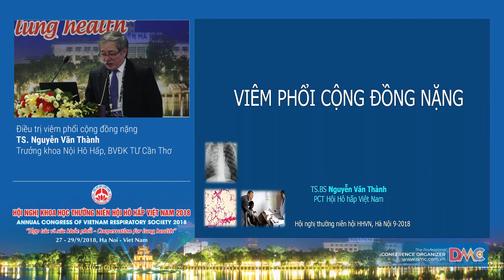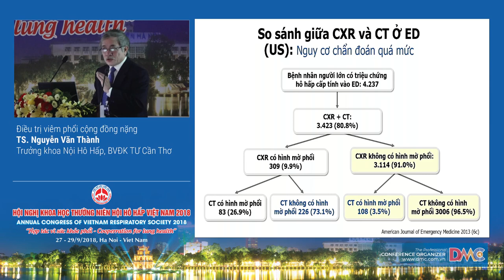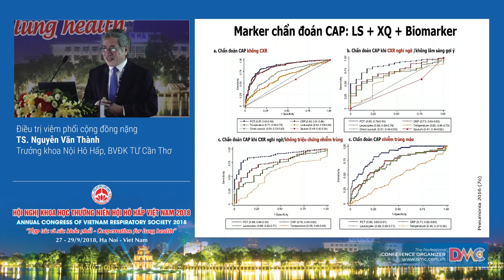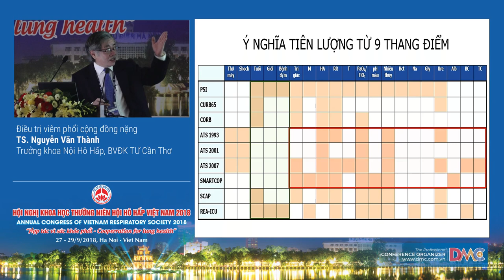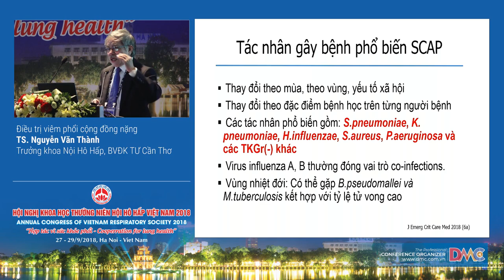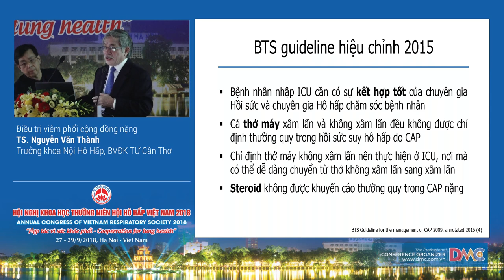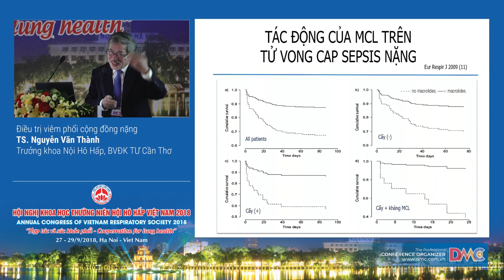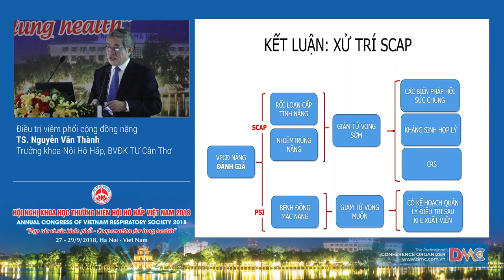Điều trị viêm phổi cộng đồng nặng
3  Điều trị viêm phổi cộng đồng nặng
TS. Nguyễn Văn Thành
Trưởng khoa Hô hấp, BVĐK Cần Thơ